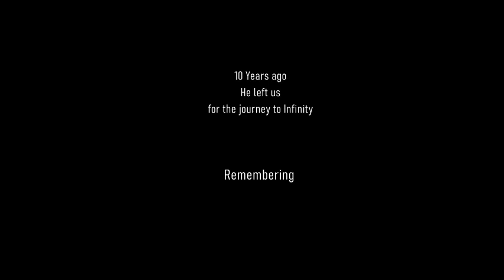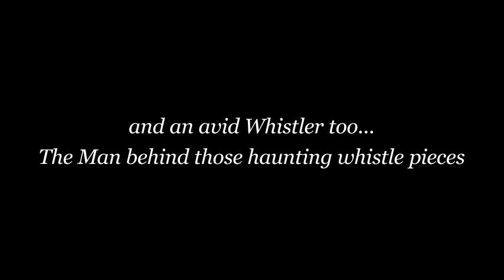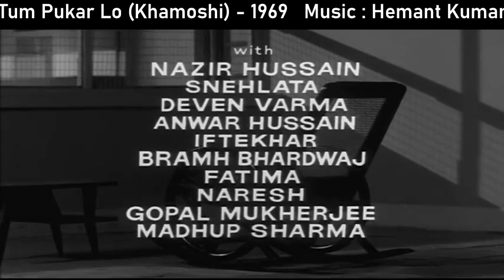Manohari Singh - The SAX Legend - A Tribute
10 Years ago, he left us for the journey to Infinity, leaving behind a huge treasure of melodies and musical pieces to cherish forever. A master of many skills, he was an accomplished composer & arranger, A trusted commander of army of musicians for music directors like SD Burman, Salil Chowdhury, Hemant Kumar, Shankar Jaikishan & RD Burman... and one of the finest musicians, a legend with Saxophone and played Clarinet, Metal Flute, Mandolin and many more instruments with exceptional perfection..

Unfortunately musicians like Manohari da do not get a significant place in the History of Film Music, that they deserve for their contribution to thousands of Melodies..

Remembering Manohari da on his 10th Death Anniversary..